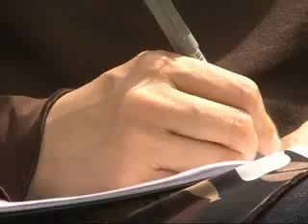TOLOnews 6pm News 18 April 2013 / طلوع نیوز، ۲۹ حمل/ فروردین ماه ۱۳۹۲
Afghan and Egyptian religious scholars who met in Kabul Thursday have declared suicide attacks forbidden or 'haram' under Islam emphasising that this was in keeping with most Islamic teaching around the world.

The Afghanistan Islamic Research and Academic Centre hosted the meeting to discuss methods of peace and to clarify the controversial use of suicide bombers by Muslim extremist groups.